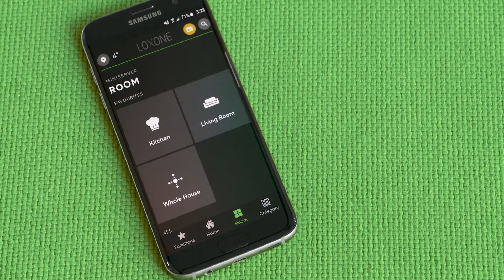Ochrana obyvatel (Chytré zabezpečení díl 2.) – Loxone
Jak vás může chytrý dům ochránit proti požáru a dalším nebezpečím v domácnosti?

Majetek máme (ve většině případů) spolehlivě pojištěn proti škodám všeho druhu. Zdraví však ani to nejlepší pojištění nenahradí. Proto jej musíme chránit všemi možnými prostředky.

Z toho důvodu nelze dům nazvat chytrý, pokud by nepřetržitě nechránil své obyvatele proti nejrůznějším nebezpečím.

Ale jak by měla vypadat taková ochrana členů domácnosti v praxi?